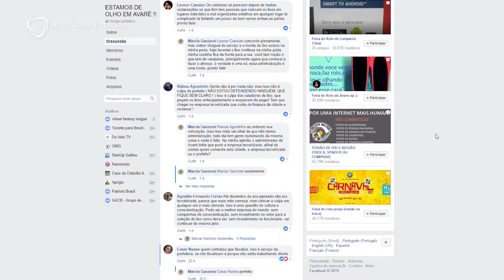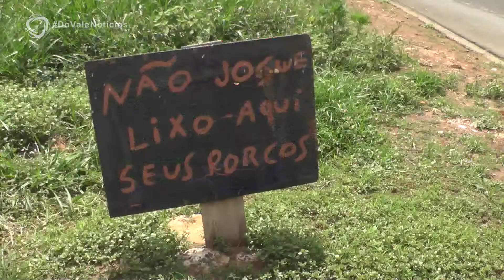DO VALE NOTÍCIAS - 18/01/2019 - Bloco 1